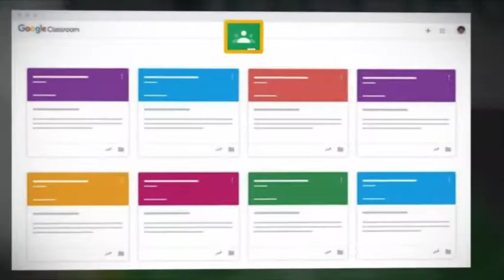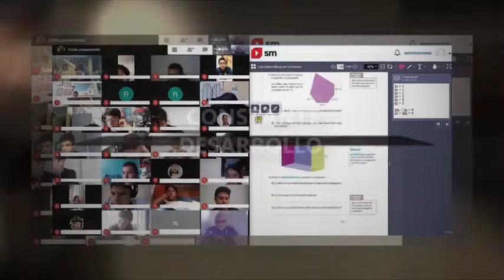Vanguardia Educativa del Colegio Militarizado Madrid en Línea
Colegio Militarizado Madrid